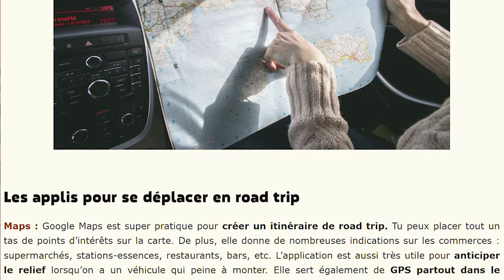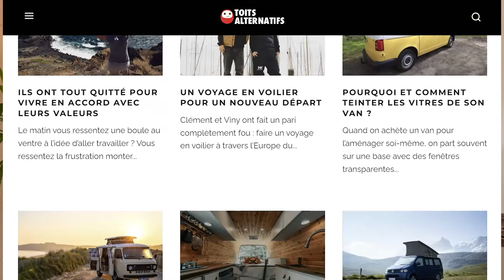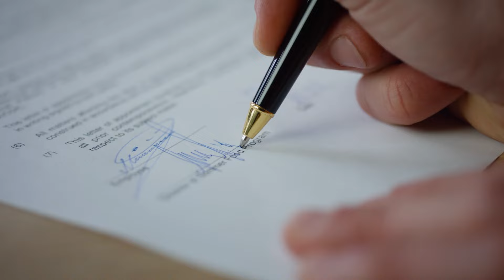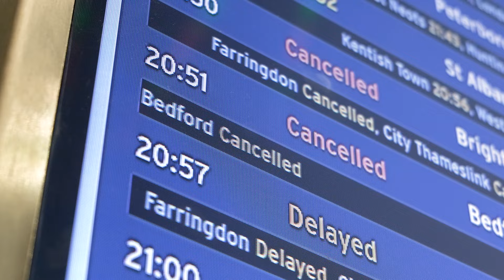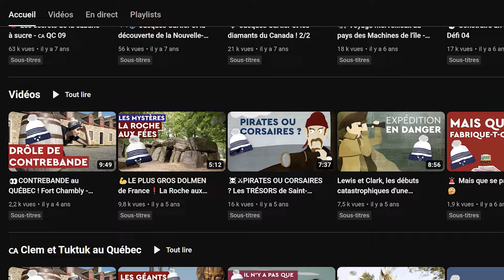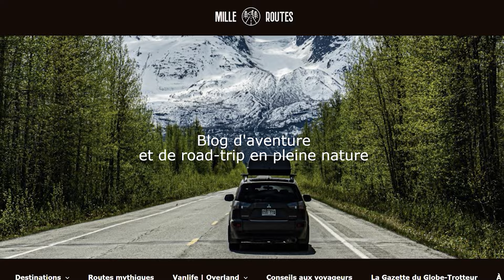🗺️ Elle a Transformé ses Expériences de Voyage en CV. La reconversion de Manon en freelance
🚀 PARTICIPE AU PROCHAIN BOOT CAMP DES CRÉATEURS NOMADES ?

L’idée de passer ta vie enfermée dans une boîte avec vue sur un parking te donne de l’urticaire ?

Alors, l’interview de Manon est pour toi. Car le jour où elle a signé son contrat en CDI, elle a pris conscience que non, ce ne serait pas possible de rester là.

Elle son truc, c’est le voyage.

Alors, elle a décidé de partir en tour des Amériques. Un voyage avec quelques anecdotes bien croustillantes. Mais, la question était : que faire après ?

À son retour elle a entamée une reconversion avec comme objectif de mêler écriture et voyages.

Au menu de cette étude de cas :

- Comment et pourquoi elle a osé tout quitter
- Ses plus grosses galères de voyage et ce qu’elle en retire
- Comment elle a cherché sa voie et ce qui lui a permis de tracer sa route
- Comment elle a entamée sa reconversion pro en rédaction web
- Comment trouver des contrats qui tirent partie de son expérience de voyageuse

🤩 Télécharge le GUIDE POUR DÉMARRER et booster ton activité de créateur FREELANCE

❓ LE QUIZ : QUEL EST TON PROFIL DE FREELANCE ? Reçois ton plan d'action personnalisé

🎥 La formation Sketchup :
🛠NOTRE MATÉRIEL DE BRICOLAGE
La liste complète de notre matériel pour convertir le bus

🎥 NOTRE MATÉRIEL VIDÉO ET PHOTO

🚌 REJOINS-NOUS !

Vous êtes totalement libre de ne pas passer par ces liens :)